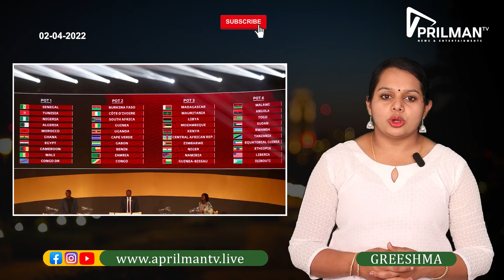നറുക്കെടുപ്പിലൂടെ ടീമിനെ പ്രഖ്യാപിച്ച് ഫിഫ ll APRILMAN TV ll MALAYALAM NEWS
നറുക്കെടുപ്പ്, വേള്‍ഡ് കപ്പ് ചരിത്രത്തില്‍ ആദ്യം

|| ANTI-PIRACY WARNING ||

This content is Copyrighted to APRILMAN TV . Legal action will be taken against those who violate the copyright of the same